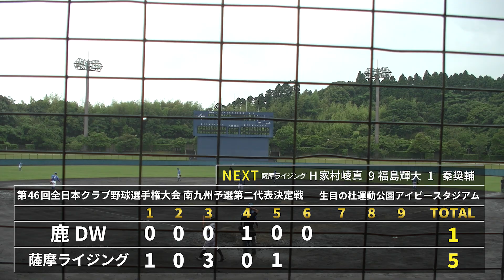【ハイライト】VS 薩摩ライジング 2022.6.13『第46回全日本クラブ野球選手権大会南九州予選』第二代表決定戦 宮崎市生目の杜運動公園アイビースタジアム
【 鹿児島ドリームウェーブ 】公式YouTubeチャンネルです！

社会人野球の魅力を発信しています！

■【チーム紹介】

鹿児島ドリームウェーブは、
公益財団法人日本野球連盟に所属する
社会人野球クラブチームです。

『都市対抗野球大会 出場！』

『クラブ日本一』

を目標に日々の練習に励んでいます！
どうか、応援宜しくお願いいたします🔥

⇒チームに関する情報が盛沢山です！

⇒様々な日頃の活動の様子を紹介しています！

⇒選手の表情やプレーの様子など、選手中心の投稿をしています！

～公式FBの投稿をリツイートしています！～
⇒試合結果の報告を発信しています！

⇒公式戦の開催告知と、試合結果の報告を配信しています！

■【チームの紹介コラム】
～野球好きの女性ライター加納かおりさんが、DW創設からの物語を書いてくれています！～

■【ふるさとスポーツ】
～ふるさとスポーツに登録してお買い物をするだけでDWを支援することが出来ます！～